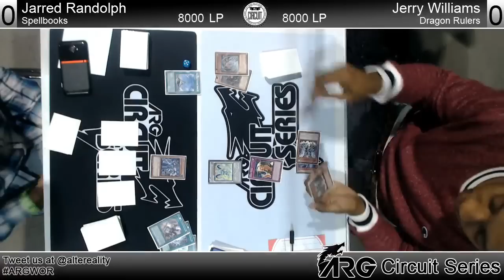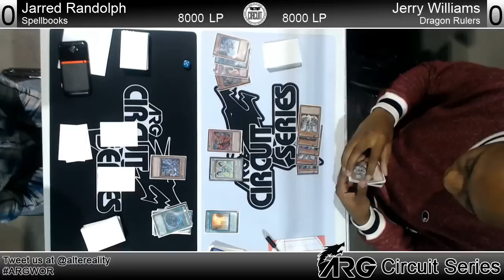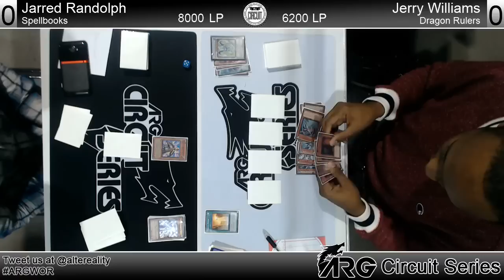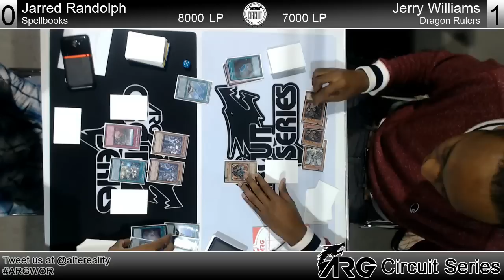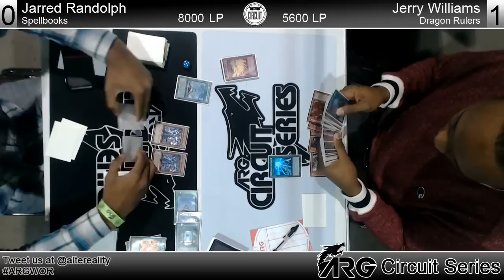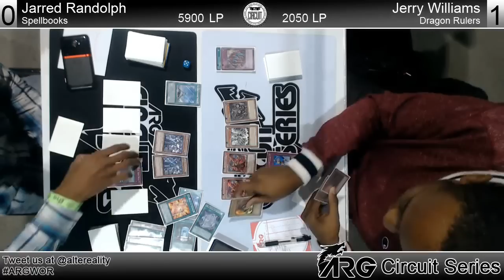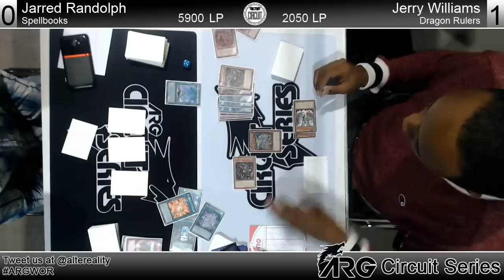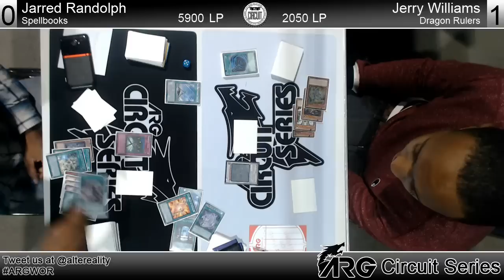ARG Worcester Top 8 Jarred Randolph vs Jerry Williams